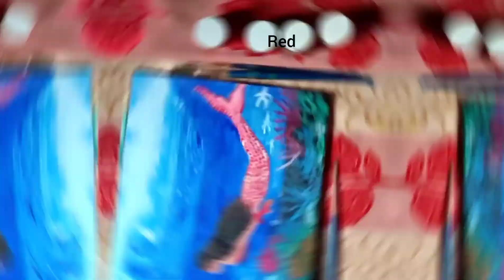Beautiful mermaid underwater painting | acrylic painting tutorial | by Sushmita Acharjee.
Hello everyone🙏 I'm Sushmita Acharjee. Welcome back to my You tube channel. I'm painting a mermaid underwater . I hope you're gonna love this.

Materials used -

Hobby ideas acrylic colours
Camlin acrylic colours
Atrina canvus pad
Doms brushes
Sponge.